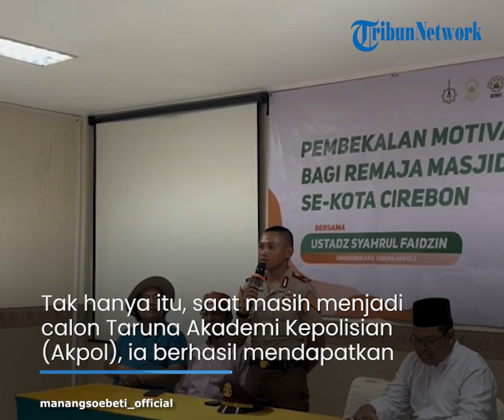Sosok Taruna Akpol Hafal 30 Juz Quran, Syahrul Faidzin Jadi Imam Salat Jumat sampai Dipuji Pejabat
Viral hafal 30 juz Alquran, sosok Syahrul Faizin jadi sorotan publik.
Syahrul Faizin sendiri adalah anggota Taruna Akpol di Cirebon yang berprestasi.